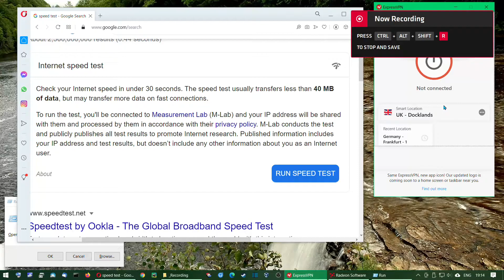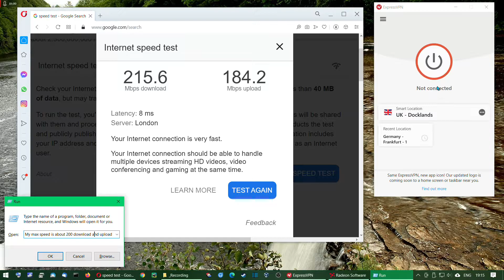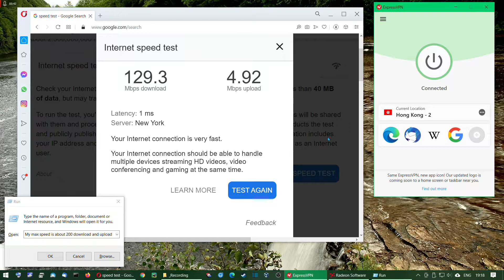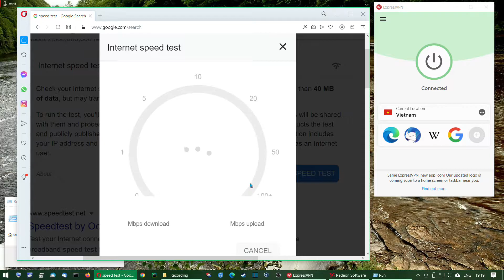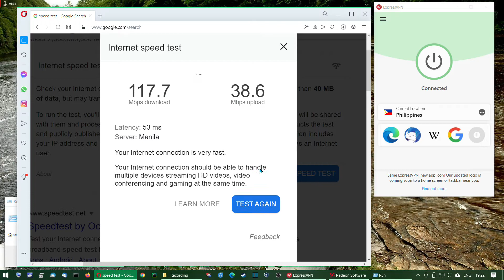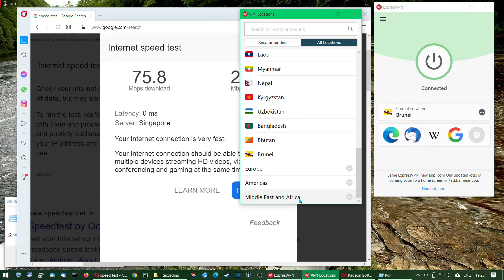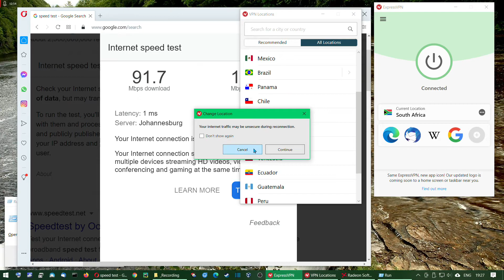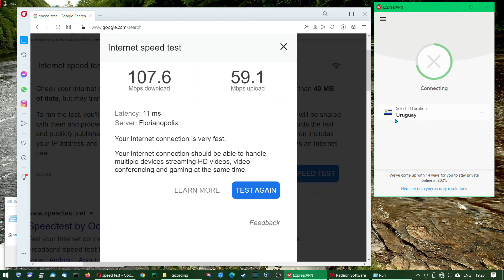ExpressVpn speed test 2021 Jan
I like Expressvpn, good performance and reliable app for windows 10.
I have tested expressvpn for Hong Kong, New York, London, Germany, Uruguay, Argentina, Brazil, south africa, Egypt, Japan, Australia, south Korea, Philippines, Vietnam, Brunei, Bangladesh.
I believe expressvpn is the best VPN with my experience so far.
My Best VPN 2021 is expressvpn.
the only downside is the price, I got 60 days rewards so far with referal link.